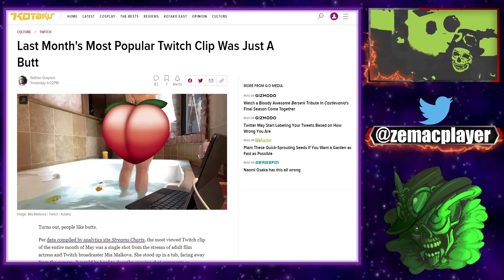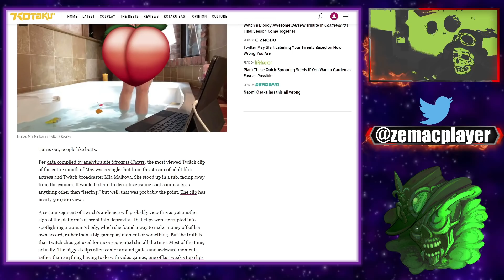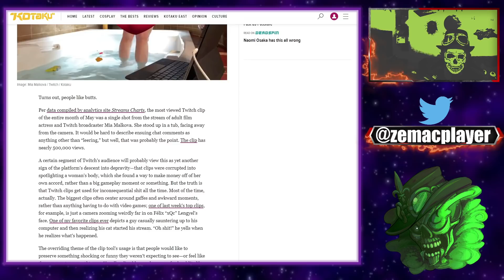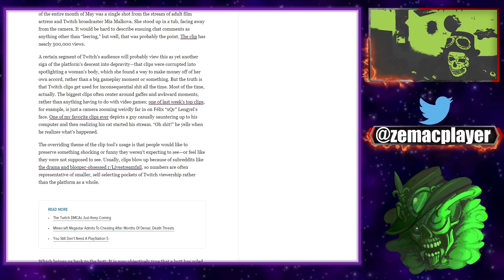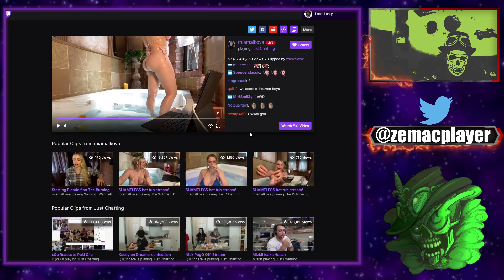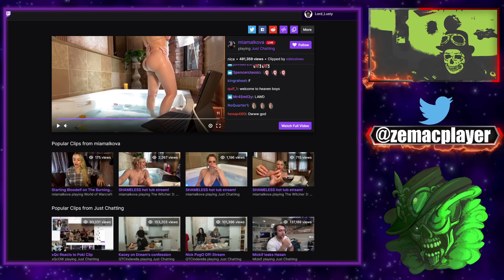LE CLIP TWITCH LE PLUS VU DU MOIS EST JUSTE UNE PAIRE DE FESSES!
Selon les données compilées par le site d'analyse Streams Charts , le clip Twitch le plus regardé de tout le mois de mai était un seul plan du flux de l'actrice de films pour adultes et diffuseur Twitch Mia Malkova.